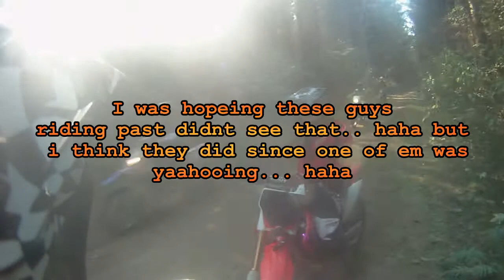Trail blazer thrills and spills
This is just an edit of mine and alex's helmet cam footage of the 2011 Taupo Trail Blazer with most of our spills from that weekend. Well the ones that got videoed..